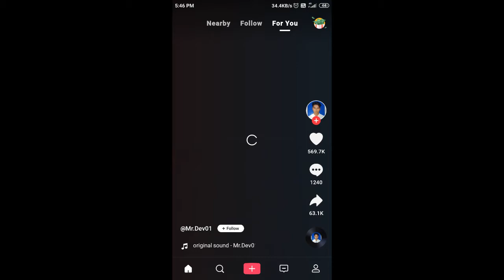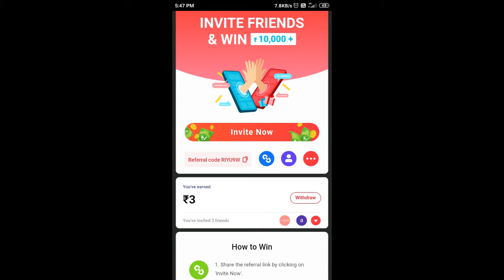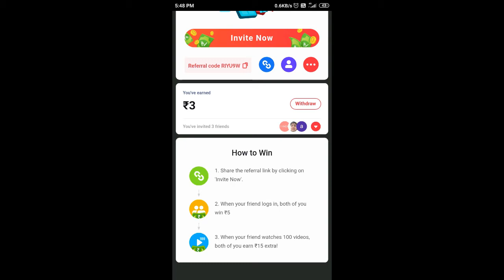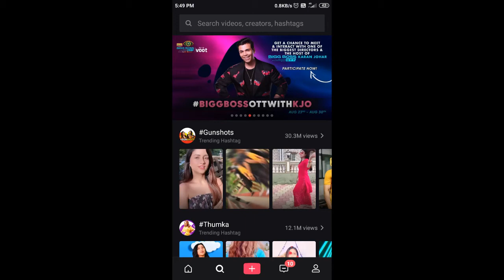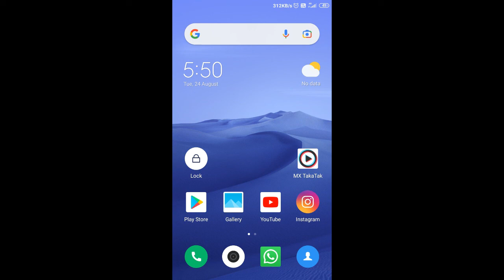Mx takatak se paise kaise kamaye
Is Video Mai aap Sikhenge  MS takatak se paise kaise kamaye

            ,{{{{{{{{{{  THANK YOU SO MUCH FOR COMING }}}}}}}}}},

Mx taka tak se paise kis tarah kama sakte hai | ke bare me btaya hai our video me yahi btaya hai / Mx Takatak Academy Kya Hai
Mx takatak Academy Updates
Today Academy Updates Mx Takatak
Learn how to become a top creator on mx takatak
Academy Kya Hai mx takatak par
Mx Takatak Academy kaise use kare
What is Academy on mx takatak
Mx Takatak today Updates
- mx taka tak se paise kaise kamaye
- mx taka tak me paise kaise kamaye
- mx taka tak app me paise kaise kamaye
- mx taka tak paise kaise kamaye
- mx taka tak paise
- mx taka tak video se paise kaise kamaye

mx taka tak se paise kaise kamaye 2021
1. earn money in 2021
2. earn from mobile phone
3. how to earn online
4. earn money from home
5. how to earn online in hindi
6. earn from videos
7. ghar baithe paise kamaye
8. make money online
9. extra income online ideas
10. mobile se paise kaise kamaye
11. best earning apps 2021
12. How to earn money online
13. BEST EARNING APPS FOR ANDROID 2021
14. earning app paytm cash
InstantPaytmCash paytmCash spinandwin EarningApp minmumredeem₹1